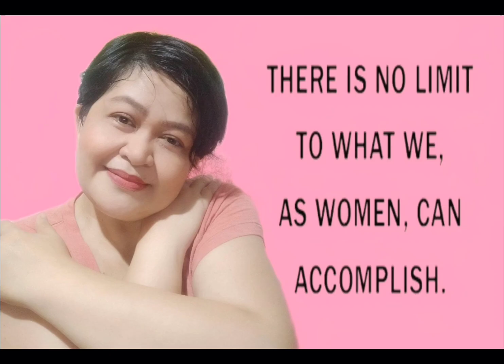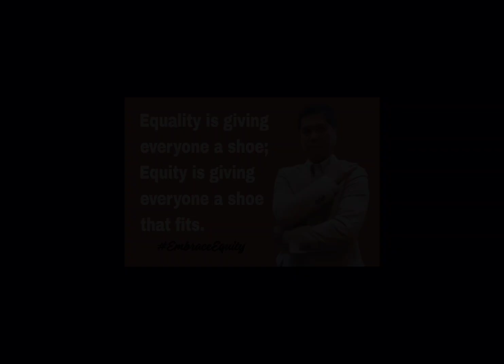IWD 2023 Casino Filipino Mandaue Women's Month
Showing to the world our huge embrace in celebration of International Women's day 2023 🌎👭👩♀️